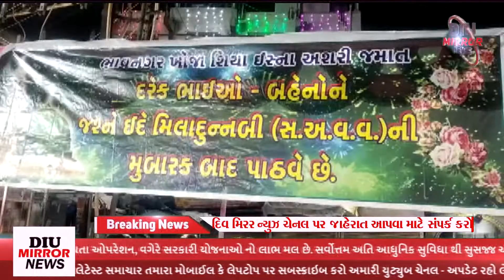ભાવનગર ઇસ્લામ ધર્મના મહાન પૈગબ્બર હજરત મોહમ્મદ *સાહેબની જશ્ન ઈદે *મિલાદુન નબી નું જશ્ન મનાવાયું.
breaking news gujarati live

Owner of " Diu Mirror News "